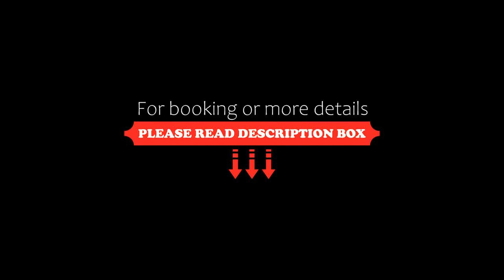Amazona, Agia Pelagia, Greece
About Property:
You're eligible for a Genius discount at Amazona! To save at this property, all you have to do is sign in.
Located in a quiet neighbourhood just 150 m from the beach, Amazona Apartments is a family-run establishment offering comfortable accommodation and Cretan hospitality in the beautiful village of Agia Pelagia.
Amazona offers air-conditioned apartments and studios with en suite facilities, satellite TV and free Wi-Fi. The kitchenette gives you the opportunity to prepare meals u...
Property Type: Hotel
Address: Main Street, Agia Pelagia, 71200, Greece
Searching For
1. Amazona - Agia Pelagia - Greece
2. Amazona - Agia Pelagia - Greece Address
3. Amazona - Agia Pelagia - Greece Rooms
4. Amazona - Agia Pelagia - Greece Amenities
5. Amazona - Agia Pelagia - Greece Offers and Deals
Audio Credit:
Track Title: Subway Dreams
Artist: Dan Henig